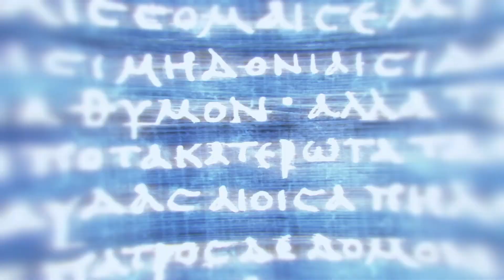[ASSASSIN'S CREED ODYSSEY] - Walkthrough - Part 8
Assassin’s Creed Odyssey (AC Odyssey) Gameplay Part 8 includes a fluid gameplay. I have set the focus on the Campaign Main Missions however some side quests will occasionally be played. This game is available on PS4 Pro, Xbox One X and PC.

The gameplay will feature no commentary and no interruptions. Occasionally, the travel distances are edited as there is no need to sit through them unless important dialogues happen. The gameplay will showcase the legendary armour and weapons that appear throughout the single player, main campaign, walkthrough.

Specs:

CPU: i7-8750H
RAM: 16GB
Video Card: GTX 1060 6GB